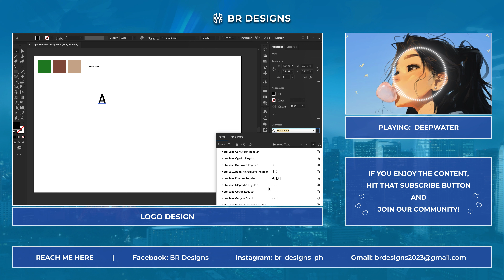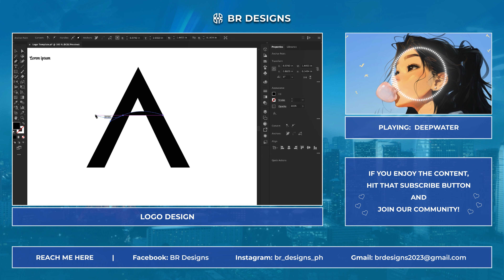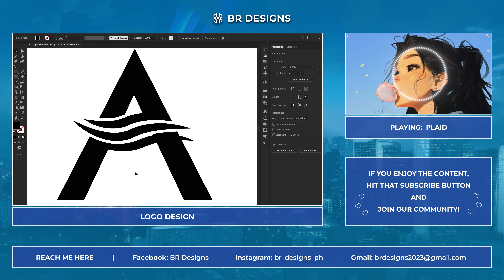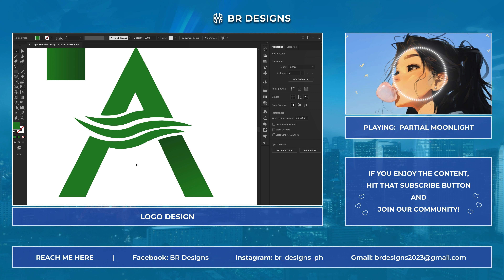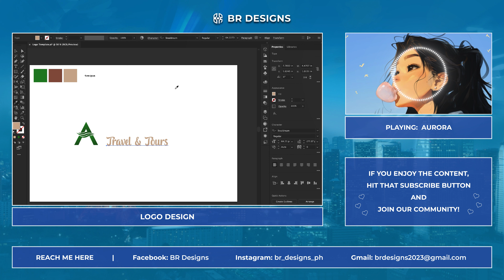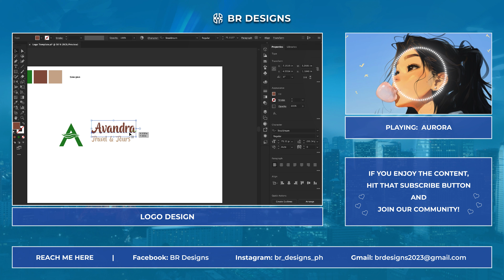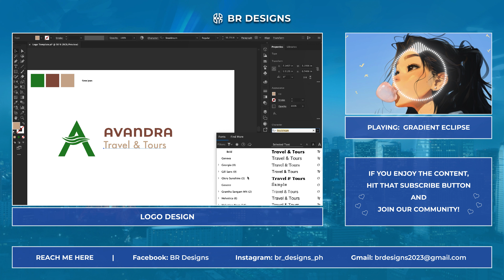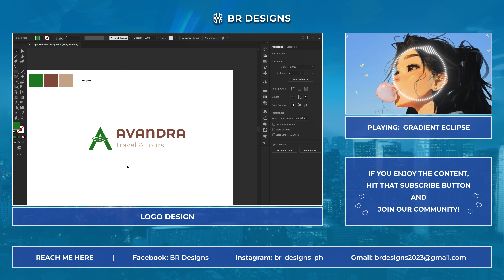Logo #6: Avandra Travel & Tours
Welcome to BR Designs, a humble corner of the internet where I, a growing artist, embark on a creative journey while immersing myself in the enchanting world of lo-fi music.

As a graphic designer and artist, I pour my heart into crafting visual wonders, though I must admit, I'm not an expert in the field just yet. But, through this channel, I aspire to share my artistic evolution with all of you, showcasing my progress throughout the years.

It's my hope that you'll join me with open hearts and kind spirits, appreciating my efforts and understanding that growth takes time. While I may not be the best right now, I promise to put in the hard work and dedication to improve with each piece I create.

If you resonate with my art and enjoy the soothing lo-fi music that accompanies it, I kindly ask for your support by subscribing to my channel and following me on my socials. Your encouragement means the world to me and motivates me to keep pushing my boundaries as an artist.

Remember, we all start somewhere, and this channel will be a testament to the beauty of progress and the joy of creativity. Let's build a community that fosters positivity, where we celebrate the growth and learning process together.

If you have any ideas or projects in mind that you'd like me to work on, feel free to message me. I would be honored to collaborate with you and continue honing my skills through graphic materials tailored to your vision.

Thank you for joining me on this artistic adventure. Your kind words and understanding mean the world to me. Let's embrace the beauty of progress and encourage one another as we grow together, day by day, one creation at a time.